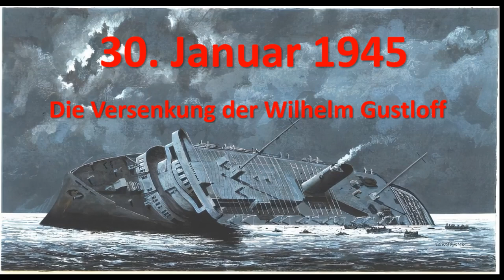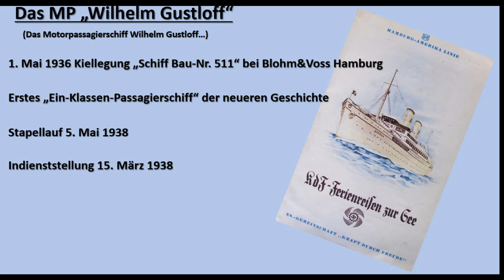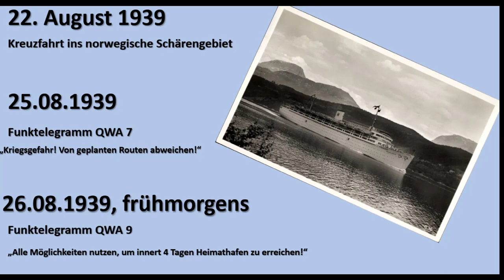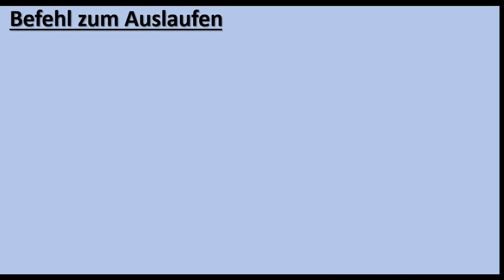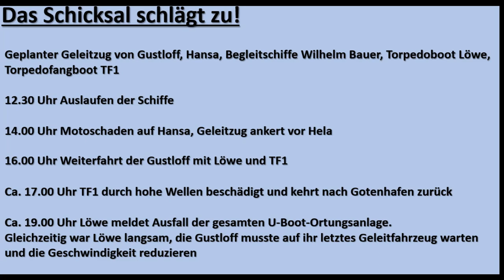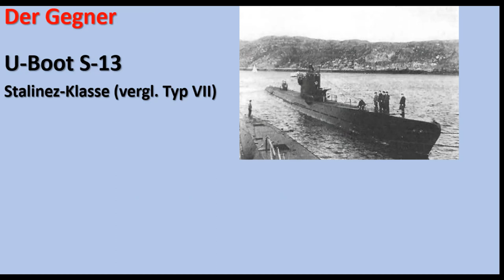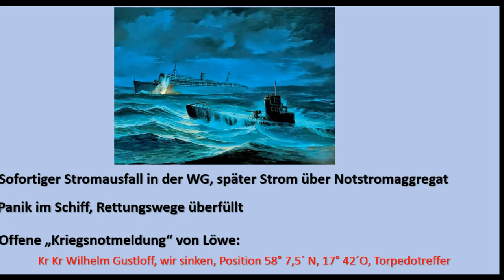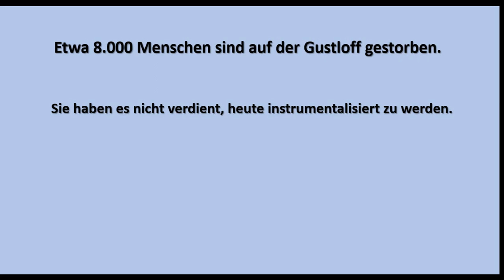Die Versenkung der Wilhelm Gustloff 1945. Versenkt mit 10.000 Menschen an Bord. Eine Beschreibung.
Fehlerteufel: Stapellauf war 1937, Indienststellung 1938!!!

Am 30. Januar 1945, der Endkampf war in vollem Gange, brach die Wilhelm Gustloff als Transportschiff der Kriegsmarine auf zur ihrer letzten Reise. Mit über 10.000 Menschen an Bord versuchte, sie, gen Westen zu entkommen. Sie wurde vom sowjetischen U-Boot S-13 versenkt, mehr als 8.000 Menschen starben.

Was war die Gustloff für ein Schiff, was die Umstände des Verlustes?